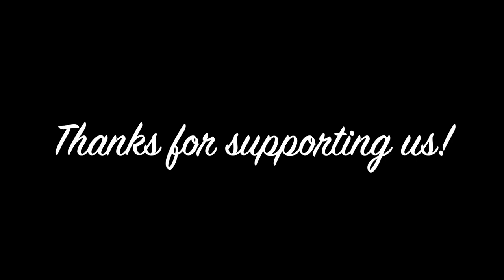We now have our very Facebook page!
Many postings of fiddle music in many styles including dance to follow in 2023!